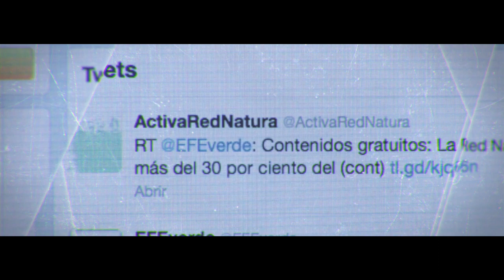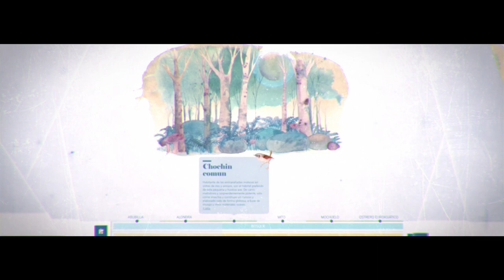Más de 8 millones de españoles conocen la Red Natura 2000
Según la encuesta final del proyecto Life+ Activa Red Natura 2000, el conocimiento de la red de espacios protegidos de la UE ha aumentado 11 puntos porcentuales.

¿Cómo se ha logrado? En este vídeo mostramos un resumen de las acciones que han hecho alcanzar el objetivo de dar a conocer la Red natura 2000.